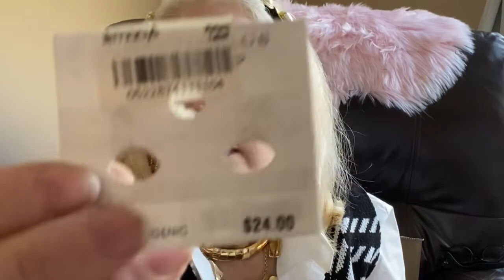I Got In On A GOODWILL Mixed Jewlery Box! Worth the $54.99?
**This video is intended for adults over 16 years old ONLY!

Mystery Boxes Avail!! Will be $35 for 10 pieces and a bonus item!
Go to my Poshmark page to buy! @Kptesta

Hi Everybody!

Come into my crazy world and have fun watching me unbox mystery/rescue boxes, subscription boxes, see my thrift finds, make-up hauls, watch me source from new places, see my crazy make-up collection, watch a really cool 50 + y/o Mom have fun and occasionally talk about what it’s like to live with an invisible illness (I have Ankylosing Spondylitis), get to see my beautiful puppies and meet my amazing family AND... you never know what else I might do or say! Who says being over 50 can’t be fun, even when you have many hard and painful days! Let’s get to know each other!

All mail/packages go to:
Kari Testa
10 Bay Shore Ave.

Meet me on other platforms too:
Kari T’s Says

Sites I use to source and sub boxes I get (in no specific order) info:

Shein:
I get some points to redeem at checkout, for some money off, if you use my link

Bark Box:
$29 monthly

Boxycharm:
$21 a month
$231 Yearly
I receive a few Boxycharms to help build towards a product redemption if you use my code

Beat face subscription box:
Monthly (cancel at anytime)
Every 2 months $39.99 (save a little money)
4 months $76
6 months $113 (same even more money)
12 months  $225( Ultimate savings!)
*Each plan renews when expired*
 So approximately $20 a box for 5-9 full size  beauty and beauty tool items!!

To repair shoes or a bag. I get nothing! Just a link to help you find a reputable, well known place:

**Do not feel obligated to use any of my links! If you do, I get a small referral fee or free box and that is listed in each link above if I do! Thank you in advance, I really appreciate it!!

I started my channel for two reasons. 1) To showcase my selling platforms and 2) To feel like I am a part of the world again. It’s a very hard reality to have a disease with no cure and that changed your life as you knew it. I got so much more out of having my YouTube channel then I ever could have dreamed of! You’ll never know how much I appreciate you! You make me smile daily and help me through the roughest of days!! Remember, be YOU!! Caio